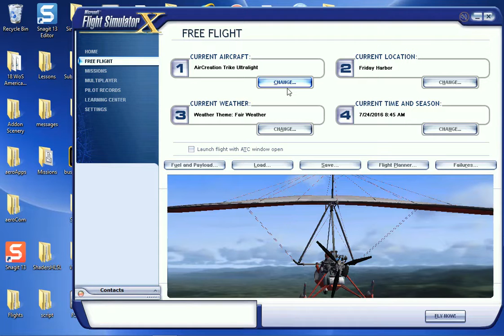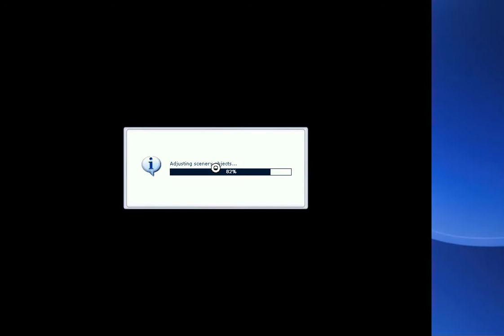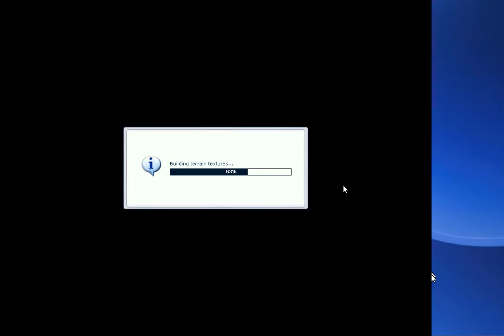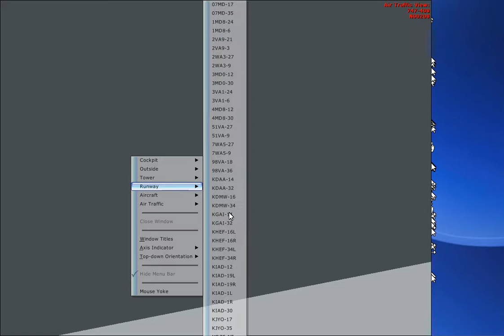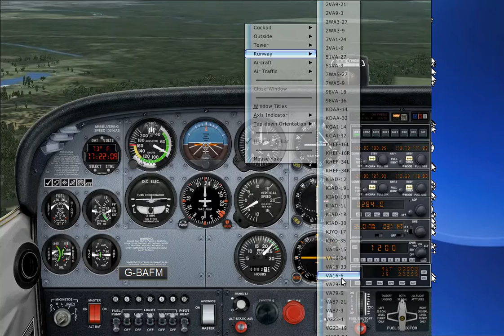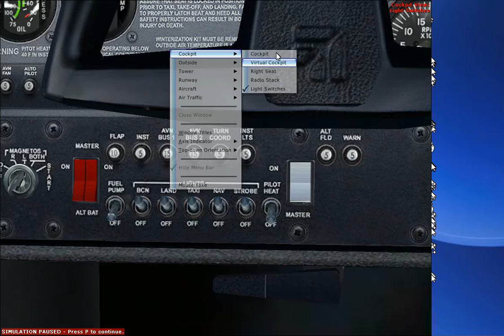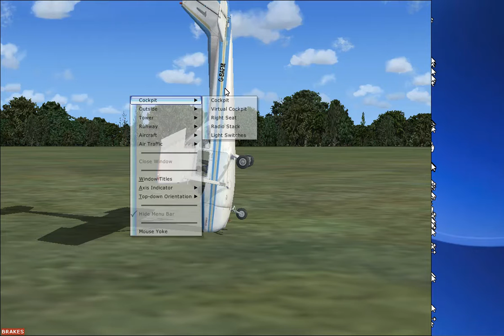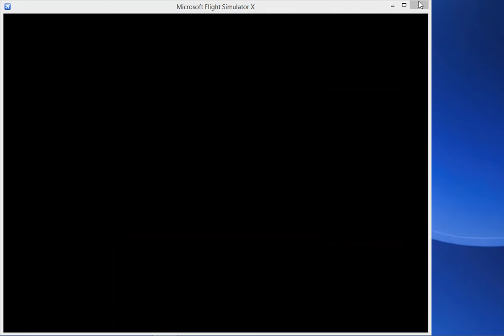FSX; Cross Country Flight Episode 3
We leave the Horst Airfield, and get a little lost trying to follow the stream in the correct direction towards the Susquehanna.  We pass miles from Hershey, and we travel through Gettysburg, and the outskirts of D.C., before landing, I mean nosediving at Centreville Airfield.

I will attempt to fix whatever it is that the majority says.